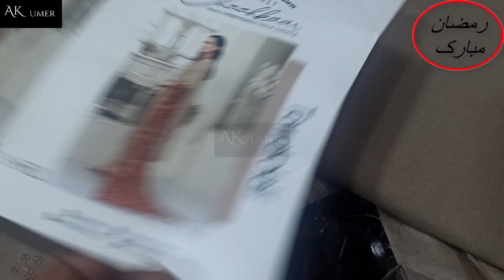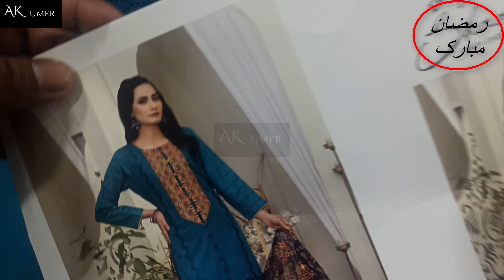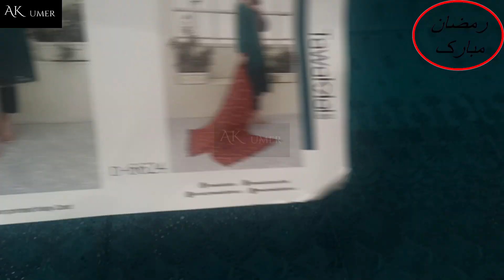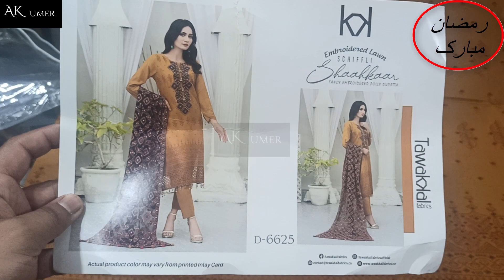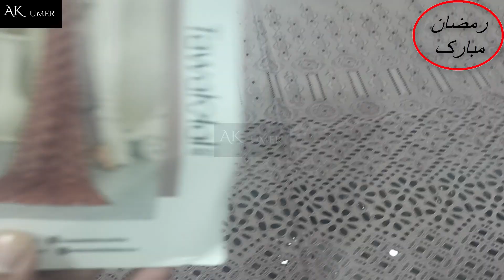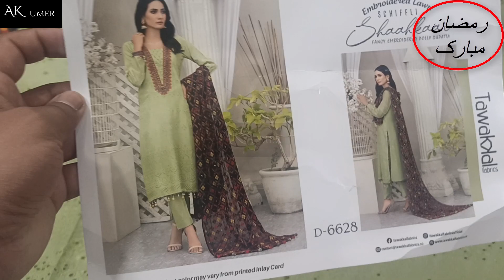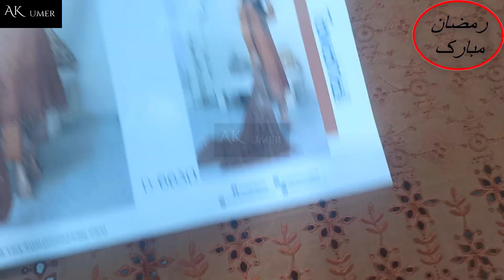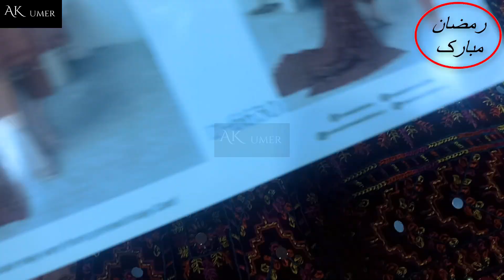Tawakkal Fabrics Shifli Embroidered Lawn 2022 | Summer Dress Design 2022 | Pakistani Suits in Uk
Tawakkal Summer Embroidered Collection 2022 by AK UMER in Tawakkal Fabrics & Pakistani Suits in Uk, USA, CANADA And To World Wide

Prices Retail:4950
Wholesale : 40900+1000 Delivery

Alhumdulilah AK Umer Boutique Delivering pakistani dresses in uk, pakistani dresses in usa, Pakistani dresses in UAE and to Worldwide other countries.